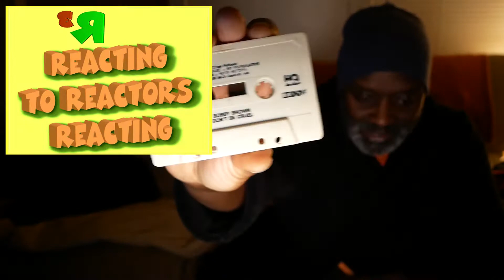r³ to Bobby Brown - Every Little Step (reaction) | reacting to reactors reacting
In this video, reacting to reactors reacting takes a look at Bobby Brown's 1989 single, Every Little Step. The reaction to this song: #3 on the US Hot 100 and a Grammy win! Not bad.